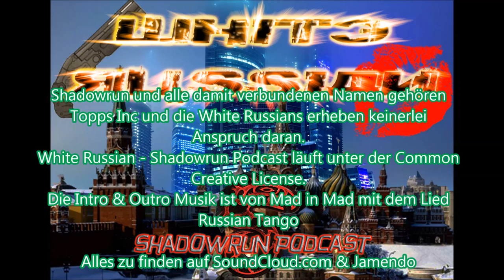08-08 Spa-Mongo [Shadowrun 5 Pen & Paper]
Immer so ein Schmuh mit den beiden...

Die Musik am Anfang und Ende ist von Mad in Mad mit dem Lied Russian Tango